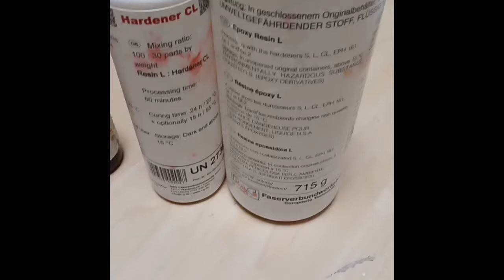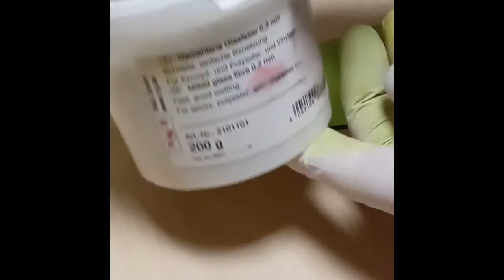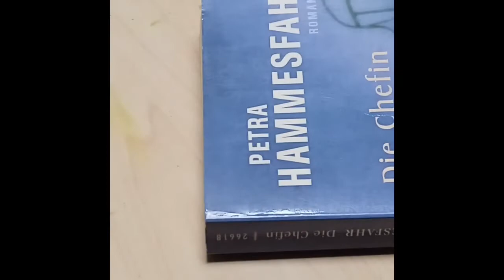Windsurf fin tip repair with coloured epoxy and a book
Short tutorial on how to repair a windsurf fin in the right colour. Footage by my friend Andreas.